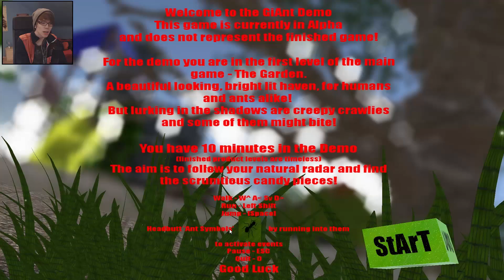DER AMEISEN SIMULATOR - GiAnts Demo - lets play - deutsch german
In diesen deutsch [german] kommentierten Lets play spiele ich GiAnts aka den Ameisen SImulator. Einen weiteren Random game